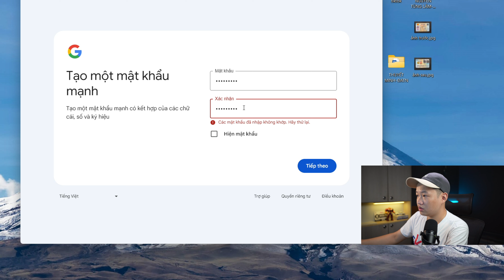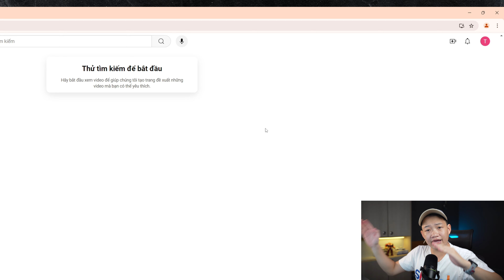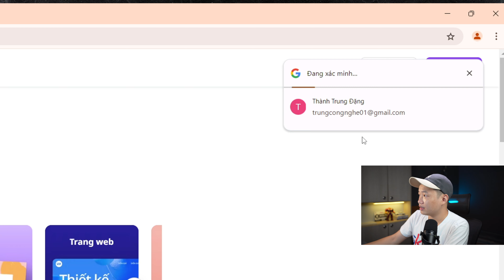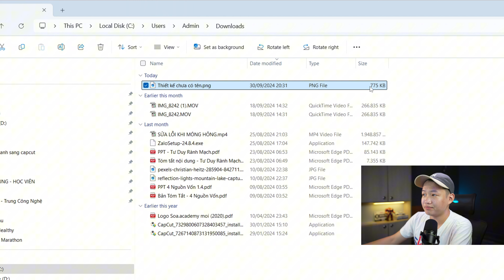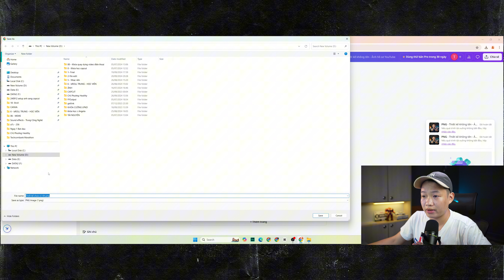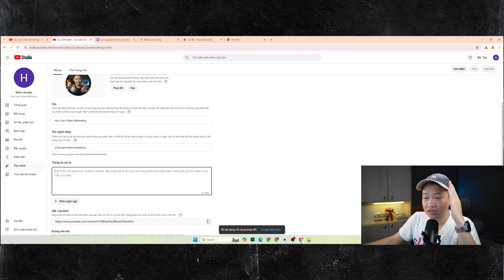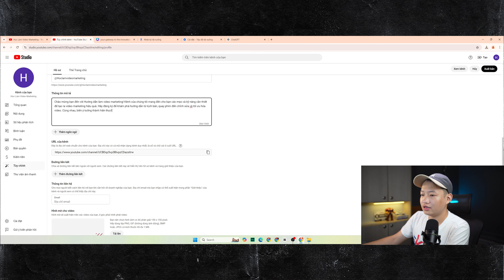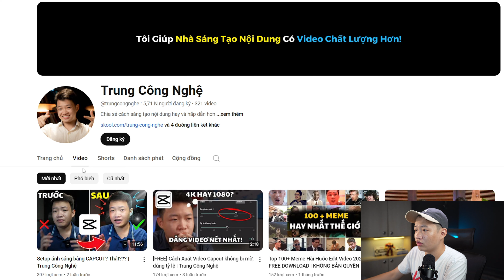[2025] Tạo kênh Youtube chuẩn SEO cho NGƯỜI MỚI từ con số 0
Cách tạo kênh Youtube từ con số 0 cho người mới 2024 chuẩn SEO
00:00 Bắt đầu
00:12 Gmail
01:00 Google chrome
01:28 Tạo tài khoản Google
04:00 Tạo kênh Youtube
05:19 Tạo ảnh đại diện kênh
07:37 Tải về
10:00 Thiết kế Banner Youtube
11:20 Dùng chat GPT viết mô tả kênh
12:39 Cài đặt kênh
13:47 Thiết lập xong kênh Youtube